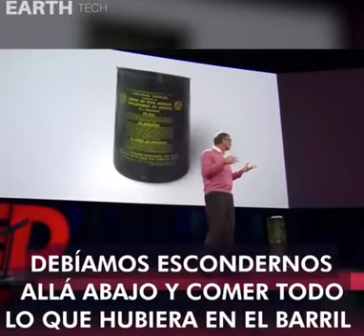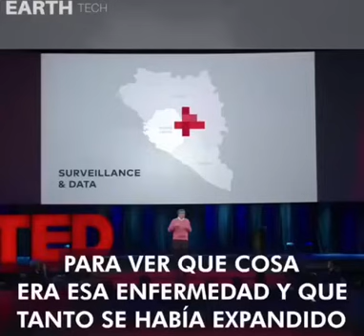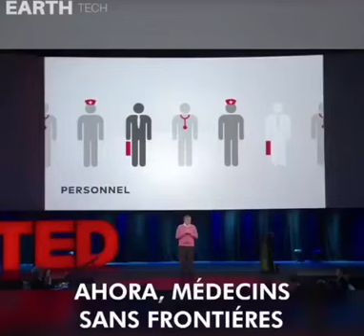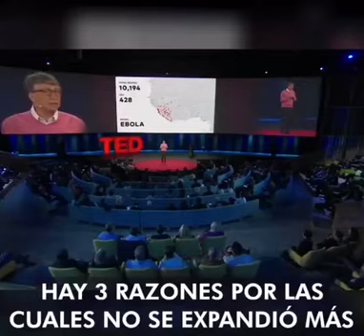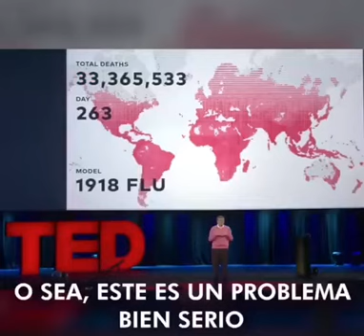Modelo con eventos previos